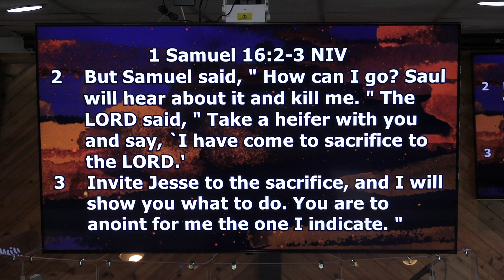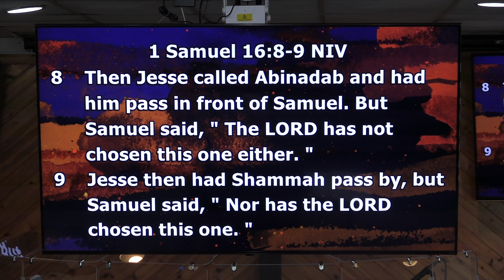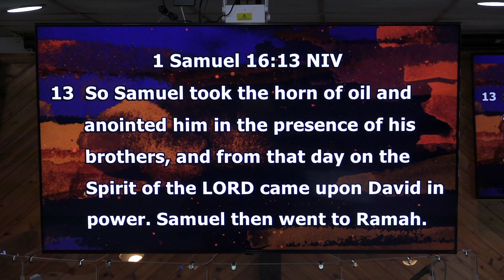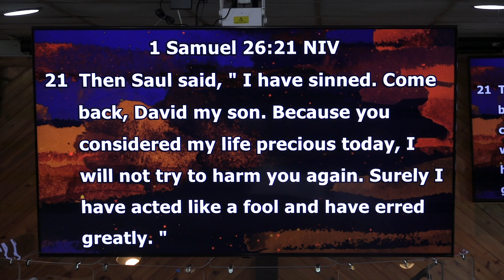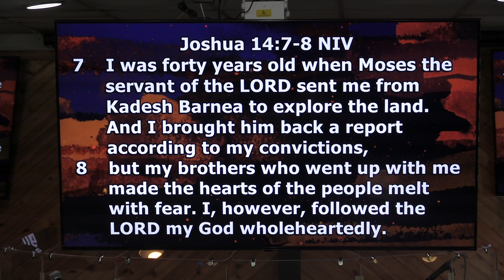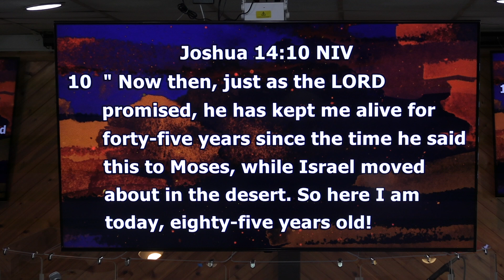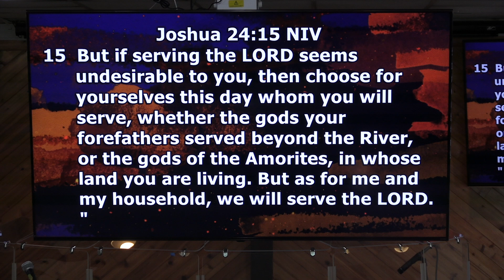Four Guys and Bruce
In this Sunday's uplifting message, Pastor Kim explored the journeys of four individuals, including a surprising mention of Bruce Springsteen. 🎸 He highlighted how three of these lives remained steadfast in their faith, focusing on God and refusing to give up, no matter the challenges they faced.

These individuals understood that blaming others or resigning to a defeated mindset was never an option. Instead, they embraced the belief that God has a purposeful plan for each of us and that our futures are filled with potential and hope. ✨

Pastor Kim's message encourages us to keep our eyes on God and persist through life's trials with unwavering faith. As we navigate our own paths, let us remember to trust in God's plan and continue moving forward with hope and determination. 🙏💫

Verses:
1 Samuel 16:1-13
1 Samuel 26:21
Joshua 14:7-12
Joshua 24:14-15

Come visit us on Sundays at 10:00 AM onsite at 398 Saville Ave, Eddystone, PA 19022. If virtual is your thing, we have you covered. Our Sunday messages are uploaded each week on YouTube and on our Either way, we love that you have joined us in person and online!

Want to keep up with our message each week? Let’s get inspired and make a difference together!

Pastor Kim Larson
The Praise Center PA
8/25/2024